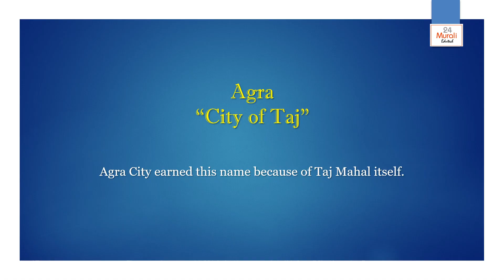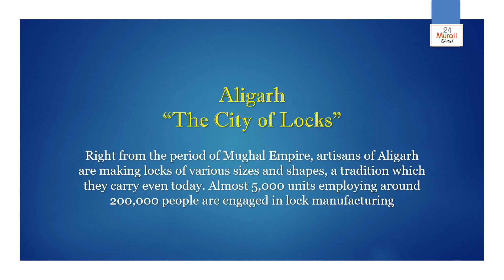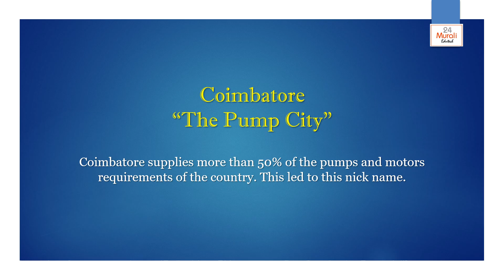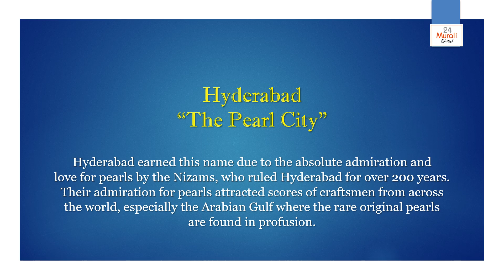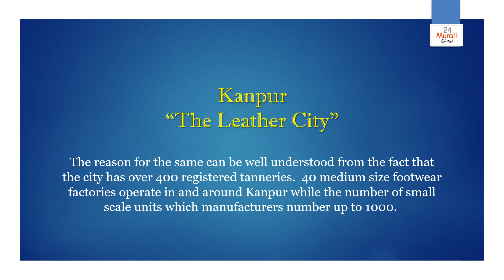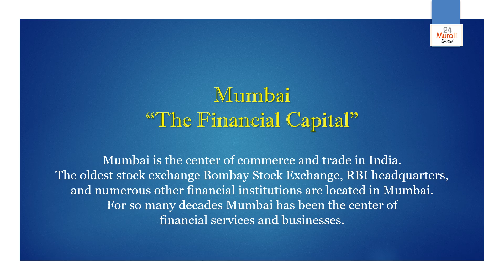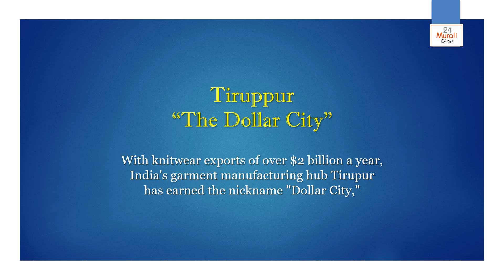Nick Names of Indian cities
Here we refer to nick names of some Indian cities
Voice over courtesy Text Magic